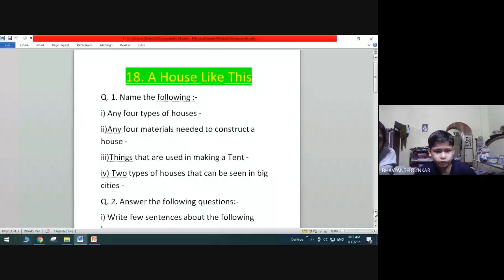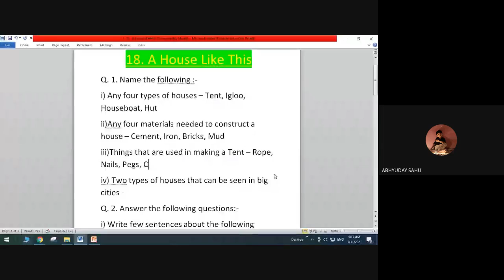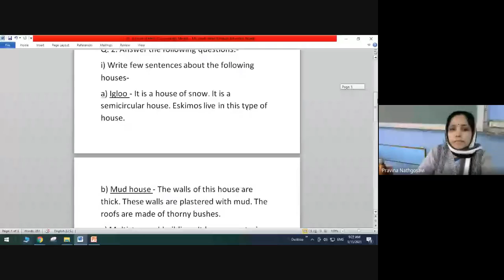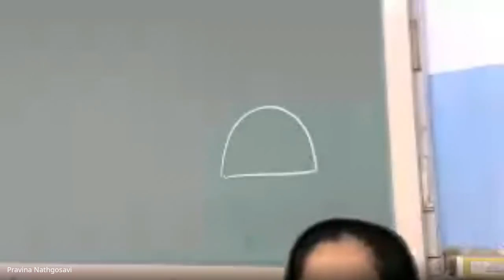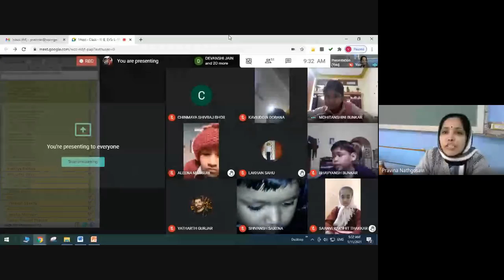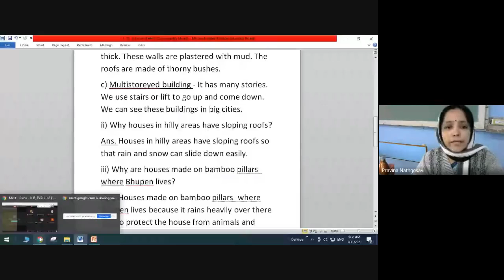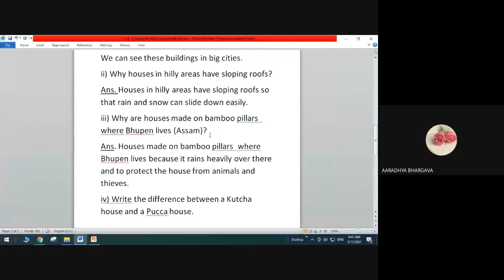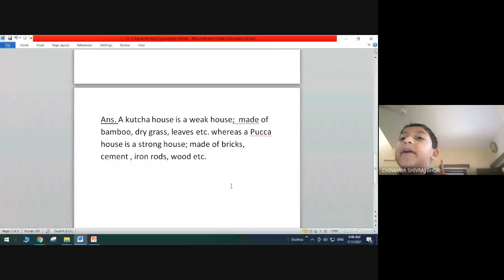III (B), EVS (L-18) (11-01-2021)